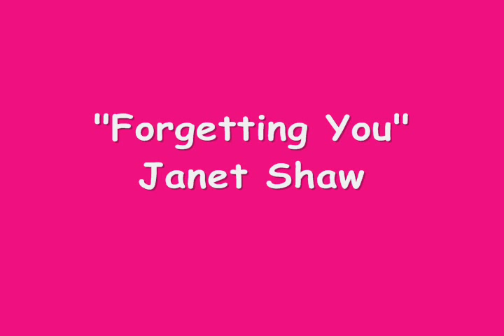Janet Shaw -"Forgetting You" - The Hot Five Jazzmakers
Another track from a 1995 concert at the Muddy York, during the Toronto Downtown Jazz Festival on a hot sticky June night. Janet Shaw, playing alto sax on this track, sings a rare gem from 1928 - "Forgetting You" - DeSilva Brown Henderson - credited to "McKinney's Cotton Pickers" but in actual fact recorded by the "Jean Goldkette Orchestra" - Only Milton Senior from the Cotton Pickers was on clarinet!  The H5JM recorded this on their first CD "Live In Toronto" in 1995 which is still available.  Charlie Gall is on trumpet; Rainer Hunck -- tenor banjo; Colin Bray -- string bass; Graham Scriven -- drums and Brian Towers leads on trombone.